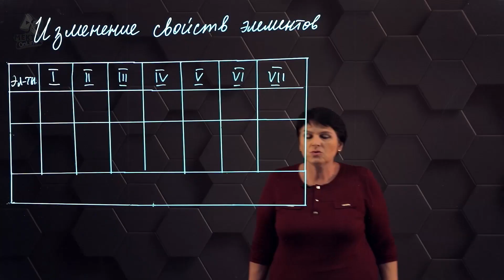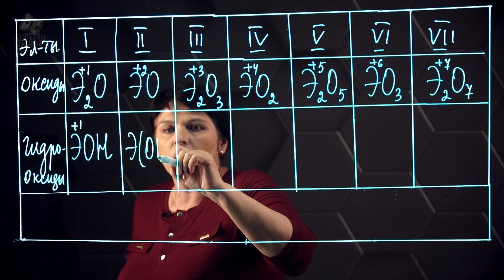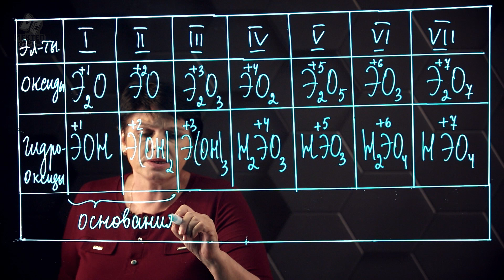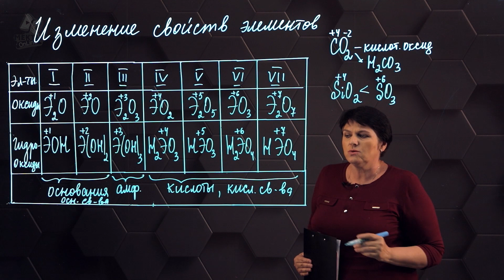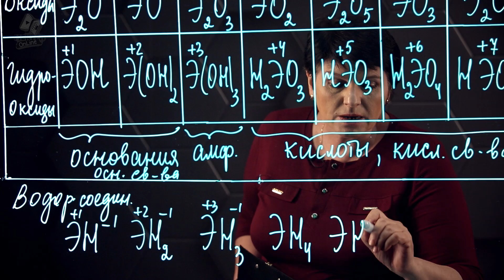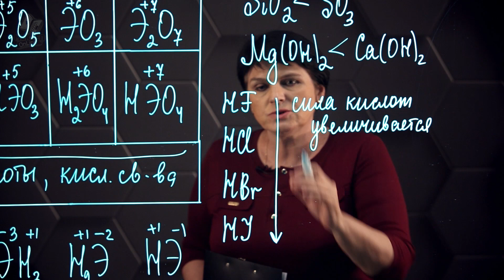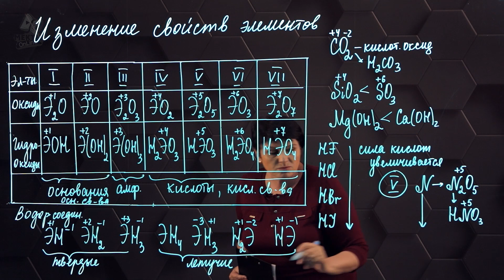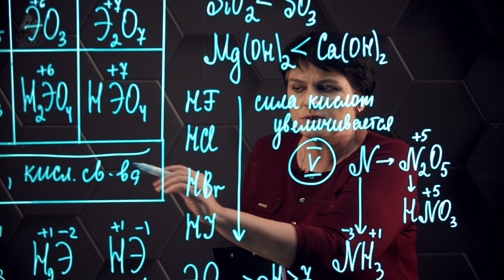Закономерности изменения свойств элементов в Периодической системе Д.И.Менделеева. 4 часть.10 класс.